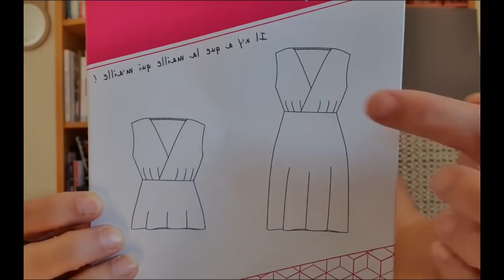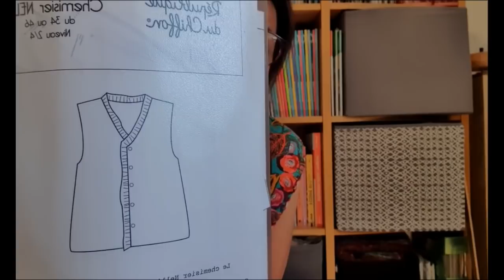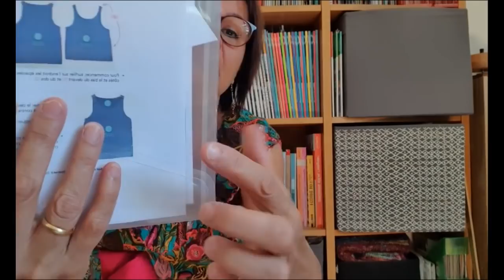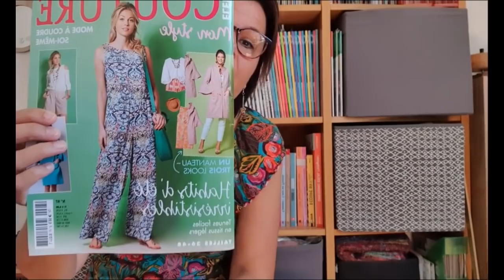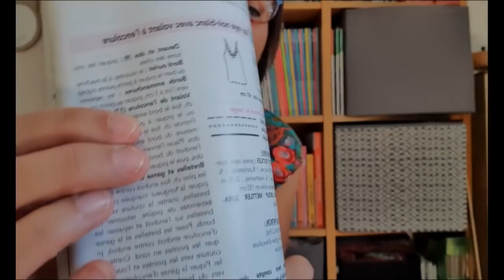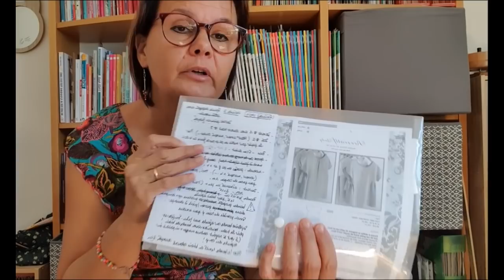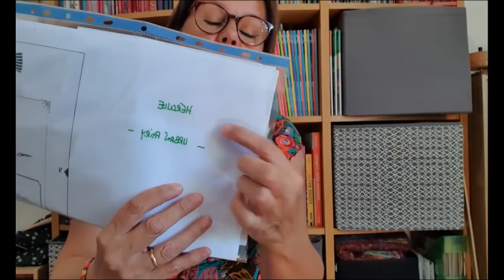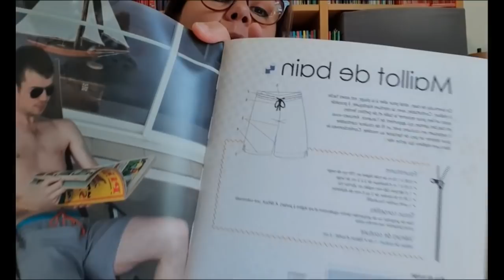Podcast 38 - Couture - Robe Oceane Majam - Jupe Mint Jolilab - Nellie Rep de Chiffon etc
Bonjour,

Nouveau journal de couture dans lequel je vous montre mes réalisations couture et tricot :
Côté couture :
Je porte :
- une robe issue du Top Solaris de LMV ( juillet/aout 2020) avec un jersey viscose de Cousette

dans un coton chambray de mon stock

- le Top Eclair revisité de Superbison, avec un coton plumetis de mon stock

- la jupe Mint de Jolilab avec une viscose dont je ne me souviens plus la provenance

- deux jupes taille élastique : tuto sur mon podcast 32
en Liberty et en viscose Eglantine et Zoé

- un top jersey du magazine Elena Couture n°97
chute de jersey viscose

en double gaze de Mondial Tissus

Pour mon fils :
- un Tee shirt issu du modèles Hercule de Urban Fairy
en jersey de coton Driessenstoffen

Pour mon mari :
- un Tee shirt issu du livre Casual Wear Homme de Christelle Beneytout
- une combinaison jersey ( patron maison ) avec des jerseys de Eyrelles Tissus

Je vous souhaite un bon visionnage, n'hésitez pas à me partager vos impressions !

Musiques de ragtime publiées sur cette vidéo de Scott Joplin (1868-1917)

Anne